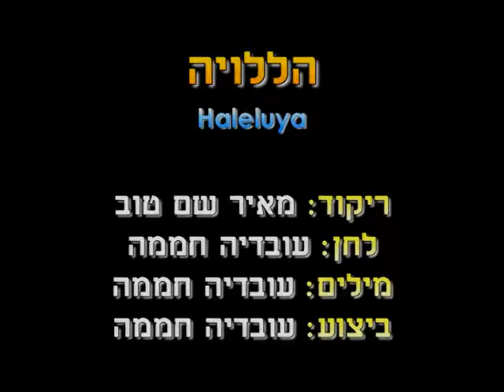Haleluya (M.S.) - Dance | הללויה (מ.ש.) - ריקוד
שם הריקוד: הללויה (מ.ש.)
שנת חיבור: 2009
צורה: מעגל
כוריאוגרפים: מאיר שם טוב
מבצעים: אשל יצחק
מלחינים: חממה עובדיה
תמלילנים: חממה עובדיה
חברות: מיתרי הכל

Dance Name: Haleluya (M.S.)
Creation Year: 2009
Shape: Circle
Choreographers: Meir Shem Tov
Performers: Eshel Itzchak
Composers: Chamama Ovadia
Lyricists: Chamama Ovadia
Companies: Meitarei Ha'Kol